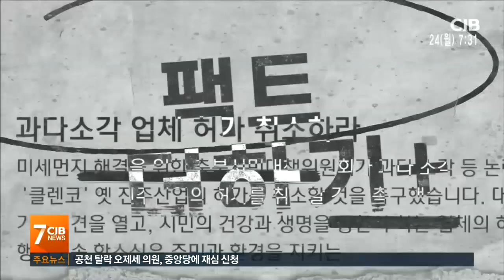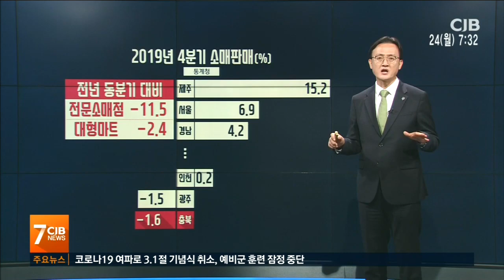* 충북 소비부진 전국 최악 *